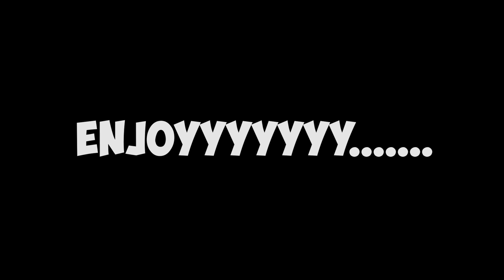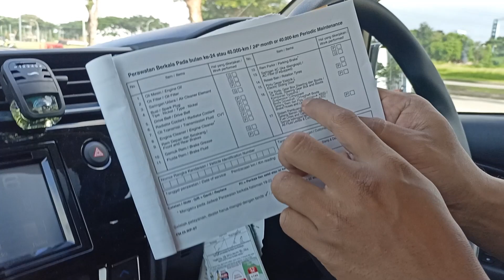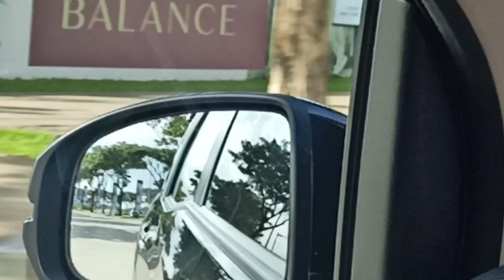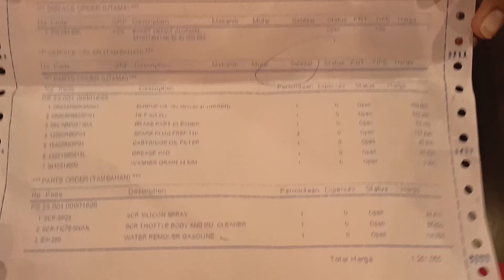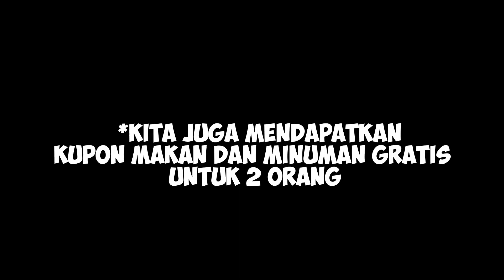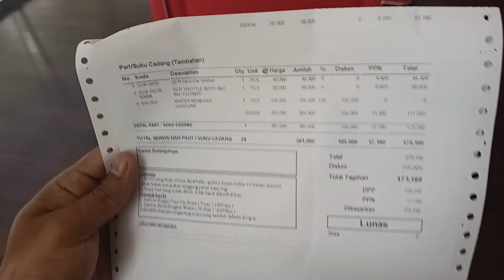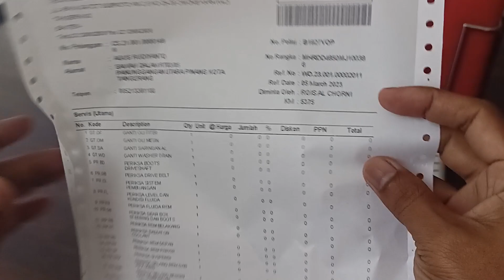BIAYA SERVICE MOBIL 40.000Km /24 Bln /2Th. DI DEALER RESMI HONDA